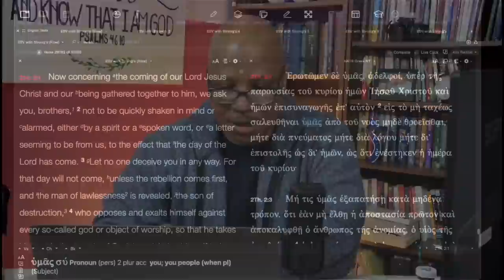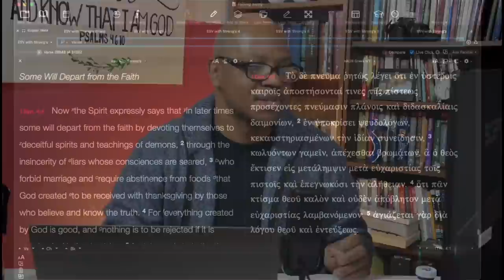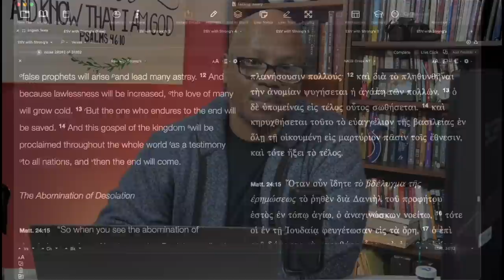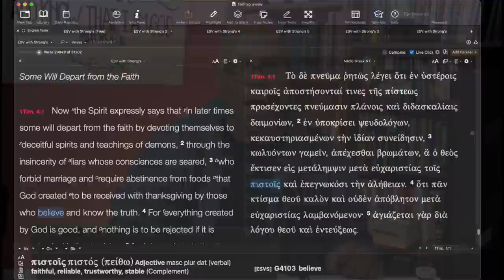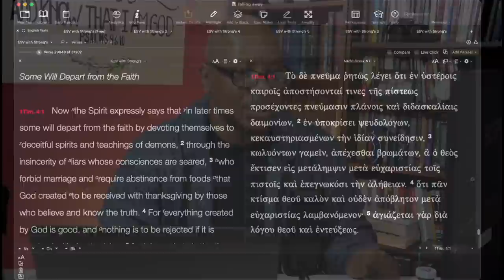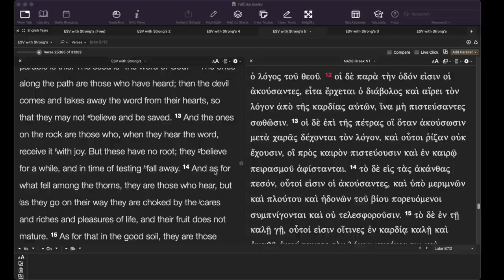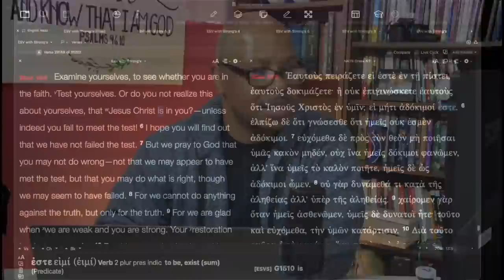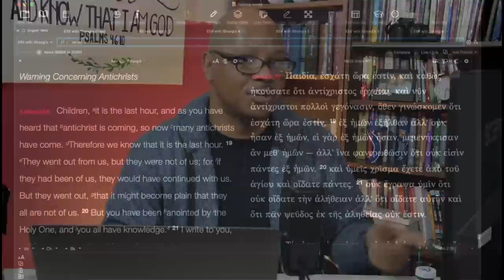Christians leaving Jesus?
Why are Christians leaving Christianity?
People leaving Jesus?
Why are Christians falling away?
Why are Christians leaving the faith?